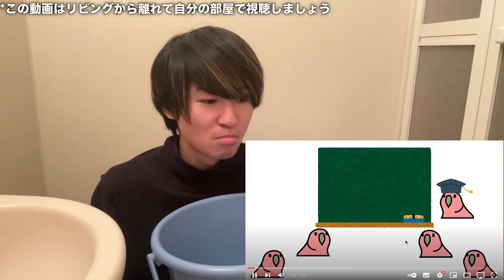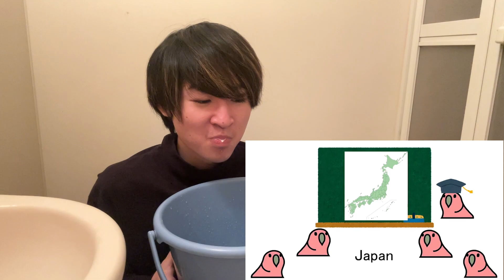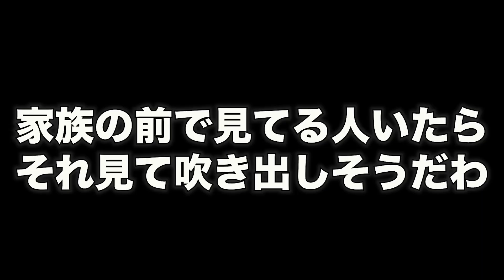口に牛乳含んでパーティパロット見てみた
口に牛乳シリーズ第5弾。
なんだこれ。面白すぎるだろw
おすすめ動画のリクエスト待ってるお。
★前の動画→
★次の動画→待て
★牛乳シリーズの再生リストはこちら
★21:30〜毎日投稿中
★tiktokへの切り抜きお願いします！
★川田のtwitter
口に牛乳 川田家 ヒカマニ リアクション動画 笑ってはいけない パーティパロット Party Parrot